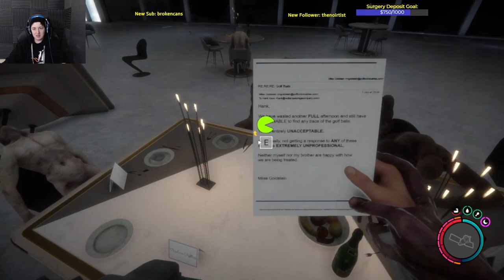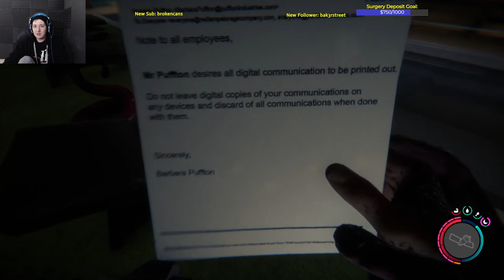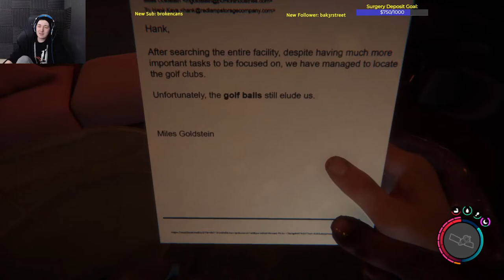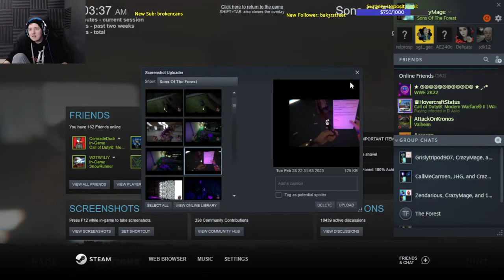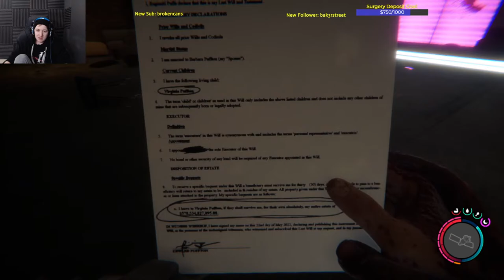Sons of The Forest ~ We Got The Shovel Let's Go! Progressing Through The Story Line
I've been sick for the last 3 days, I've been dying to see what happens next!
I'm scared of her but also in love.
Got a new girlfriend in Sons, her name is Virginia and shes a G!
We're Back! Let's see how things have improved!